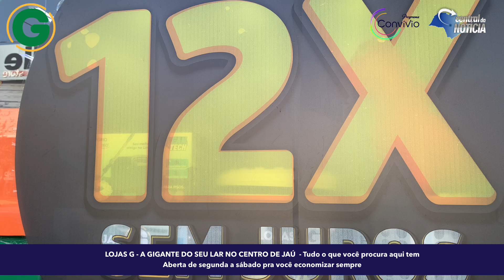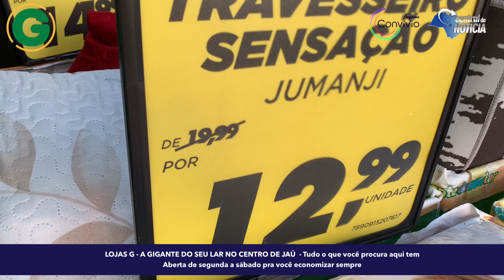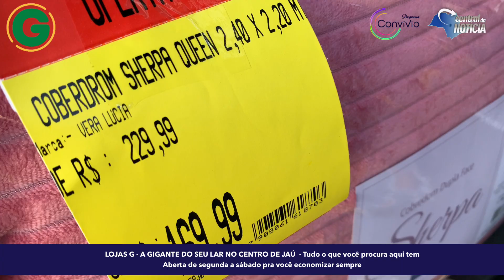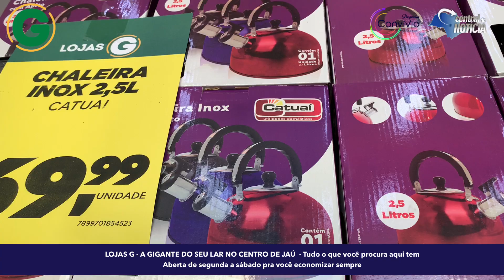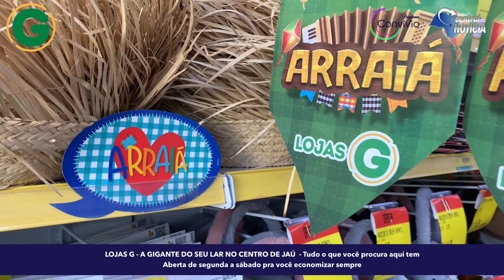12x sem juros só nas LOJAS G: ECONOMIA TODO DIA NA GIGANTE DO SEU LAR NO CENTRO EM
12x sem juros só nas LOJAS G: ECONOMIA TODO DIA NA GIGANTE DO SEU LAR NO CENTRO EM JAÚ

Na GIGANTE do seu lar, você compra de segunda a segunda.

Rua Edgar Ferraz , 262 - Centro